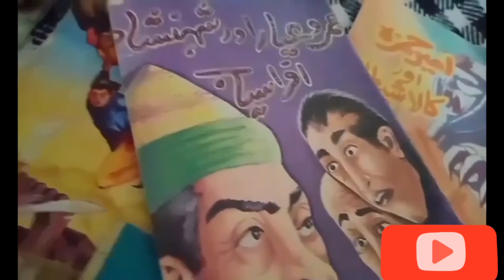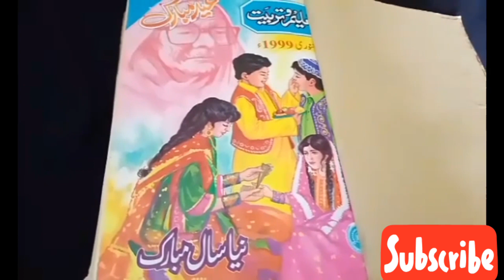Childhood memories || bachpan ki yaadain